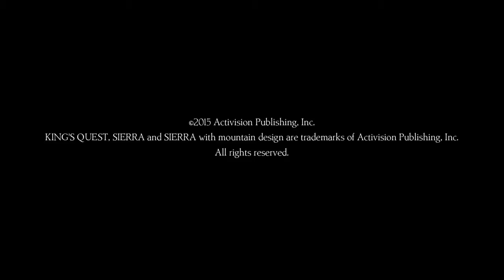King's Quest PS4, part 1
Here begins the first chapter in the 2015 reimagining of King's Quest published by Sierra.  I had a ton of fun playing through this over the course of about 6 hours.  There may be times when I am very clearly lost and trying to puzzle things out, but I managed to resist all urges of checking out solutions online.  Have fun and I look forward to the next chapter!